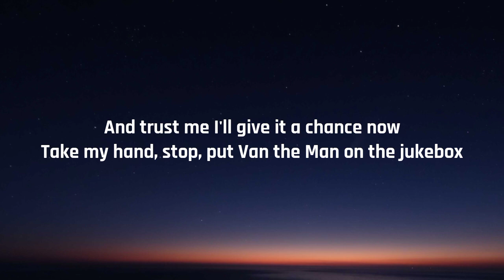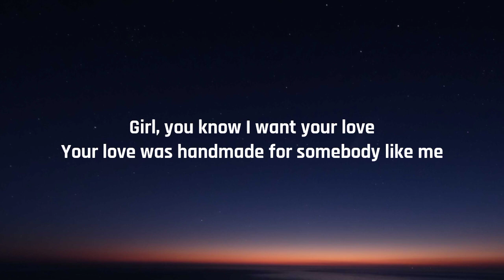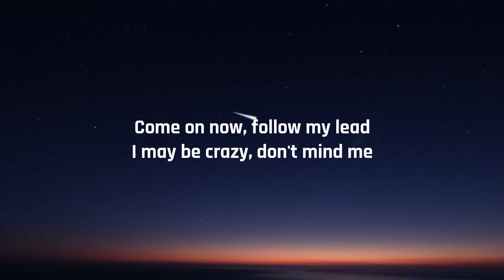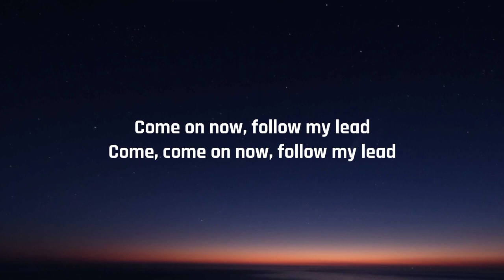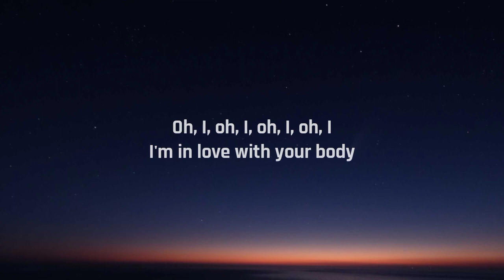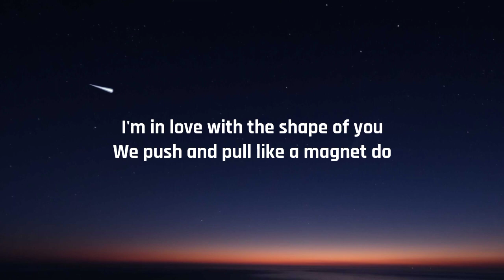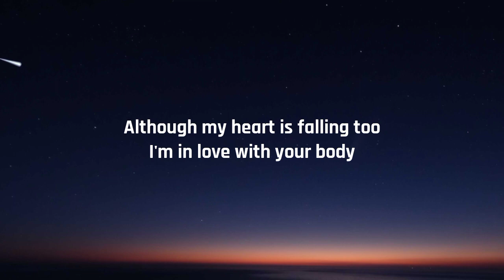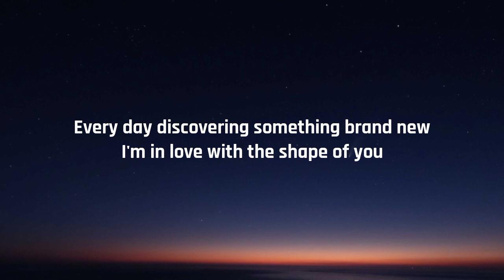Ed Sheeran - Shape Of You (Lyrics)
Lyrics:-
[Verse 1]